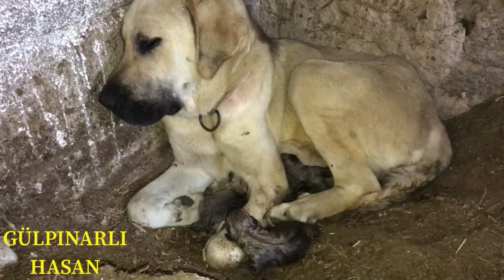2 AYDIR BEKLEDİĞİM ⁉️SÜPRİZ 🔴MUHTEŞEM DUYGU ✅